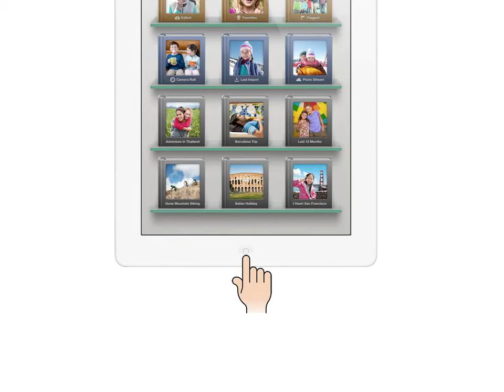Introduction to iPad - 7.7. Photo Booth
Using the Photo Booth app to take comical pictures.